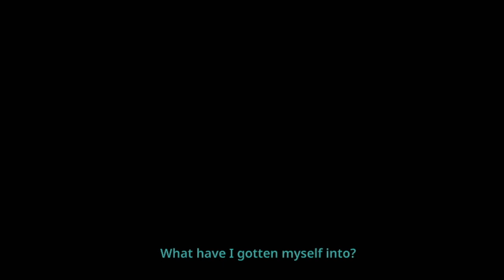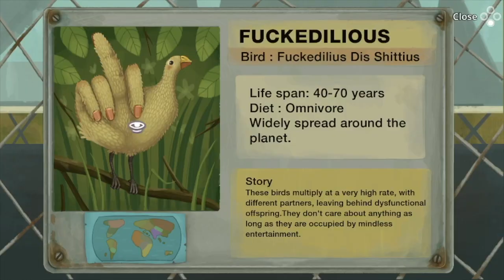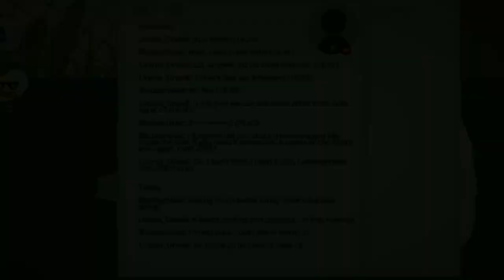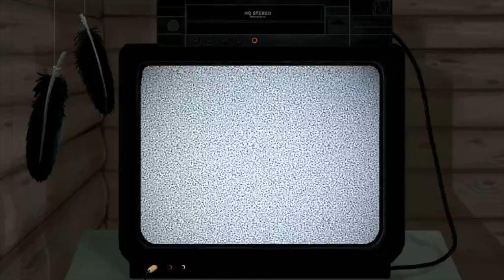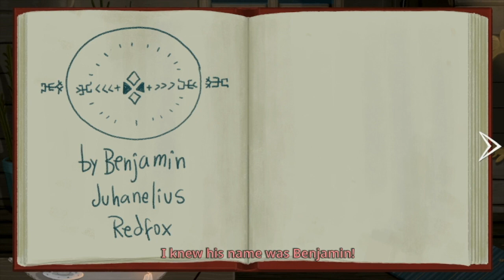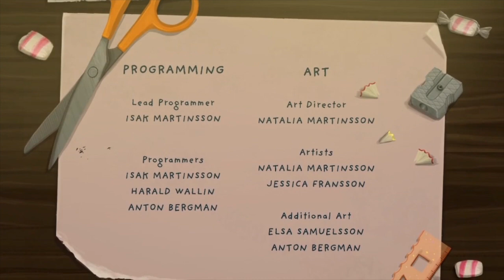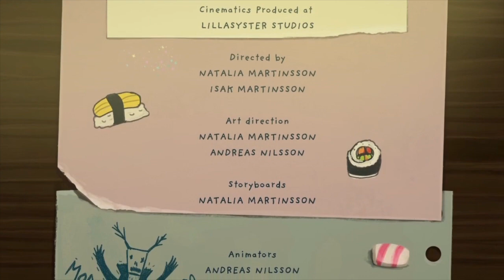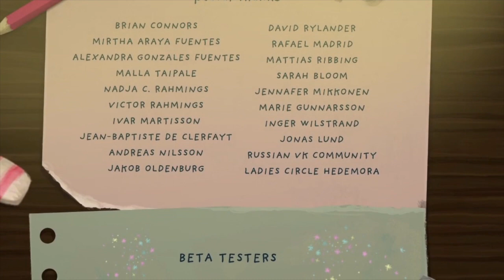Little Misfortune Full Playthrough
After seeing a couple clips online, Tom decides to try out Little Misfortune. In this completely blind playthrough, we watch the happenings of this adorable little girl.